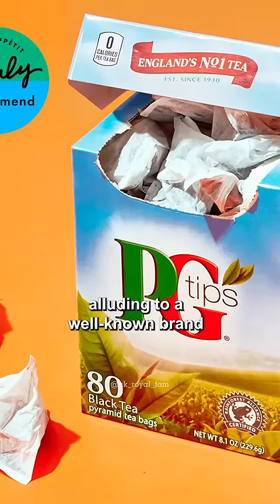Nickname for Prince George by Prince William